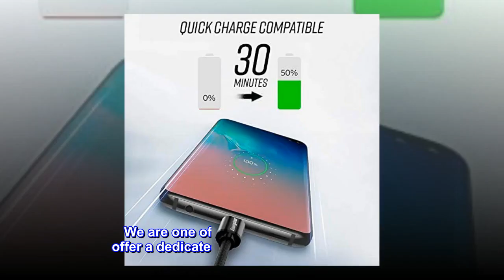Premier Accessory Group Energizer USB C Cable Metal Tip Phone Charger, Black (6 Feet)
High-Quality Type C Charger: The USB C charger cable has a durable cord from cable to connector tips that ensures an uninterrupted rapid charge process
Sync and Charge: Charge your devices from any USB wall, car chargers, or portable backup batteries with this Type C cable
Sub to USB Type C Cable: High-speed USB charger 3.0 sync and charging USB C cord for Samsung, HTC, Motorola, Nokia, Kindle, MP3, Sony, tablet, and other smartphone devices
Our Mission: Recharge your beloved multimedia devices with a charger from a 100-year-old global brand you can trust
Energizer licensed charging cable instantly delivers serious power for your critical devices to show off the Energizer bunny's non-stop spirit. Our complete range of mobile accessories features the latest technologies and high-quality materials to deliver long-lasting quality and performance. We are one of the only manufacturers to offer a dedicated range of Lifetime Warranty accessories.

Fast Charging
Fantastic Cable